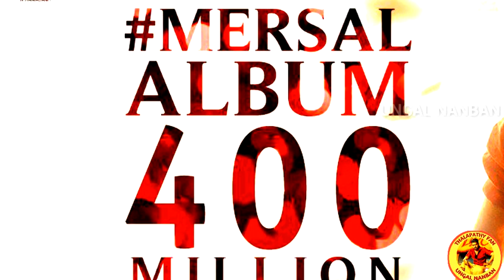Official News : Mersal album On new Record | on youtube | Thalapathy fans | Big record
Thalapathy vijay in mersal album as a new record in Youtube.. 4009M views also watched..!